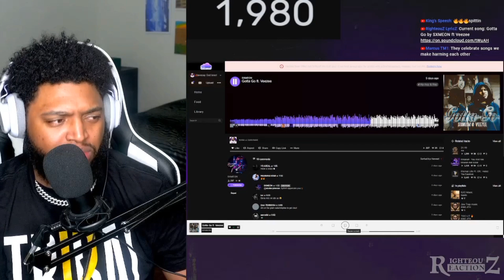Sxmeon x VeeZee - Gotta Go (REACTION)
Yawasap Gad Reacts To Gotta Go by ‎@sxmeon